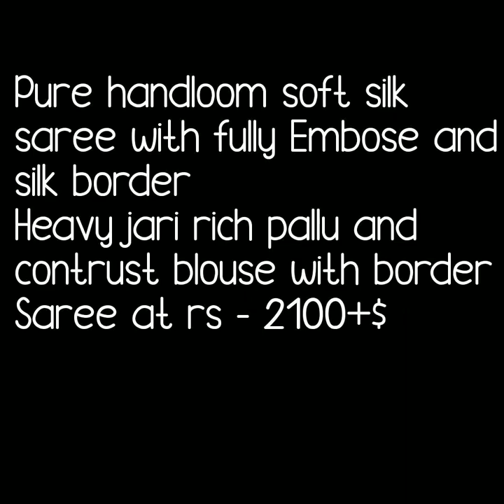Party Ware Soft Silk Saree 2019 Latest Collection|| Fancy soft silk saree|| big border silk sarees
soft silk saree with big border,
soft silk saree with jari emboss,
soft silk sarees in pothys,
pure soft silk sarees online shopping,
soft silk sarees online bangalor,
soft silk sarees rmkv,
soft silk sarees online amazon,

1 . watsup for order: 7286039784
 2. no negotiations please
 4.Sorry, cash on delivery service is not available
 5.payment can send through RTGS,,google pay or paytm,account transfer.
 6.Dispatch will be with in 2 3 day after payment
 7.After dispatching we will send you courier number through watsup
 8.Depends on distance item will receive.normally 7 to 10 working days
 9.Take video at the time of parcel open
10.if you find any damages you can returned to same address
11.we supply all over  india,and overseases also.